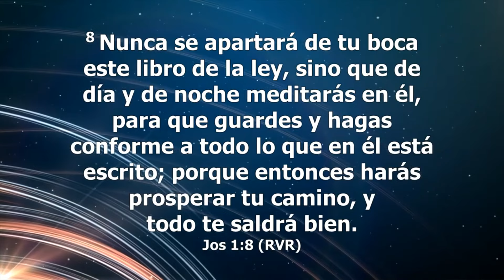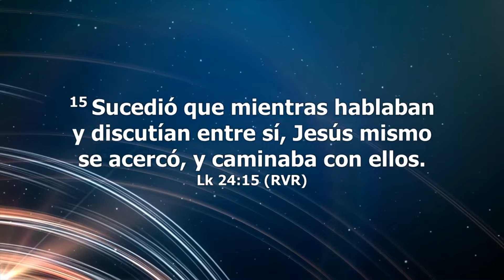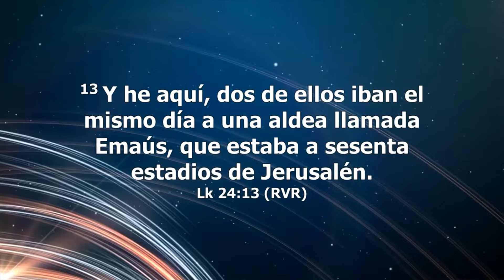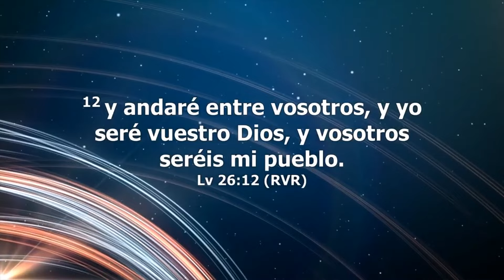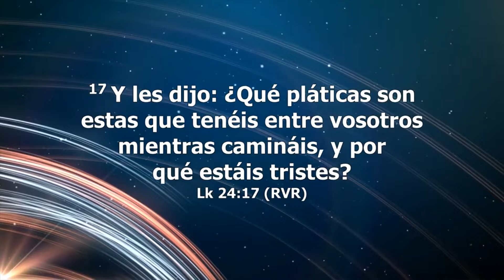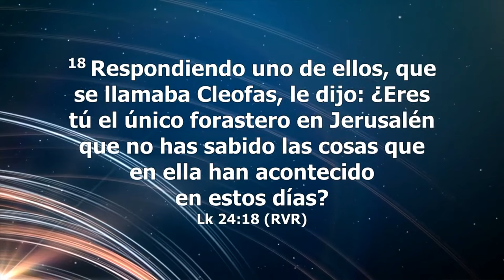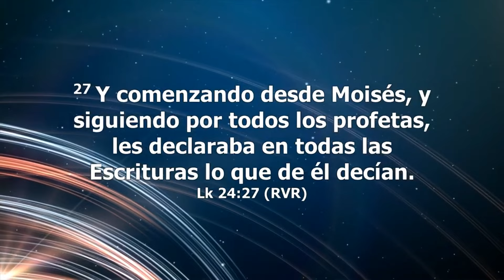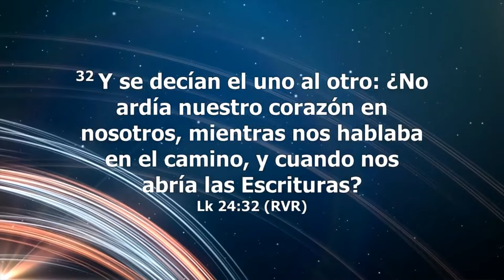📯CELEBRACIÓN Y JUBILEO | ⚔️🛡 "FORASTERO" | EL REINO Y SU PALABRA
En el Camino la perseverancia es la clave. Ser consistente lo  indispensable. El conocimiento es necesario, el Camino así lo demanda. Prepárate para  un septiembre de gloria. ¡Dios es bueno siempre!